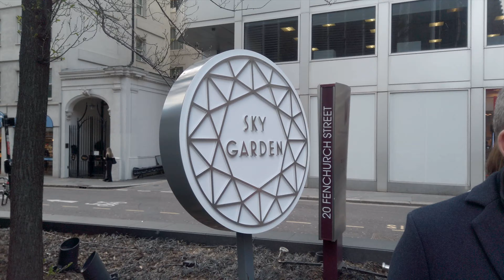Este lugar te va a ENCANTAR🩵!! si viajas a LONDRES en 2023 (100% GRATIS✅)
🚨En este vÍdeo, vamos a un rascacielossin pagar en LONDRES, y es el SKY GARDEN. La vista es IMPRESIONANTE, así que te invitamos descubras el Londres sky garden por ti mismo. ¡Es una excelente oportunidad para que aprendas cosas sobre el Gran Londres desde una perspectiva diferente!

Además de contaros cómo y dónde realizar la reserva para poder subir, os hablaré acerca de este rascacielos y alguna anécdota de sus cristales 🤣. Podréis ver cómo es su interior y os guiaré por todo el edificio, concretamente en la planta 35 del SKY GARDEN.

La visita la realicé este 2023 y es sin duda alguna una de las mejores experiencias que puedes hacer en LONDRES y sin gastar dinero completamente GRATIS!! No dudes en ver el vídeo y quién sabrá si en alguna ocasión podrás venir a disfrutar de sus maravillosas vistas 360 grados.

Reservas SKY GARDEN: SKY GARDEN.LONDON.UK✅

 0:05 - INTRODUCCIÓN
0:20 -DATO CURIOSO
1:35 - ENTRADA AL SKY GARDEN
2:09 -EXPLICACIÓN EN EL INTERIOR
3:57- CONCLUSIONES FINALES